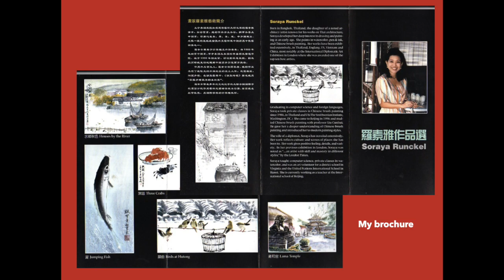Exhibition in Beijing, China. Year: 1999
Artist: Soraya Runckel